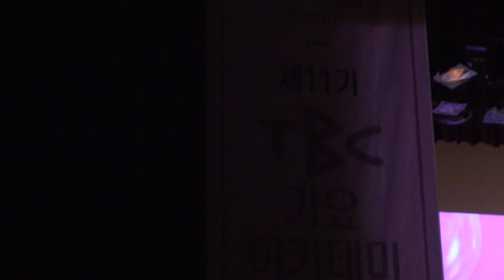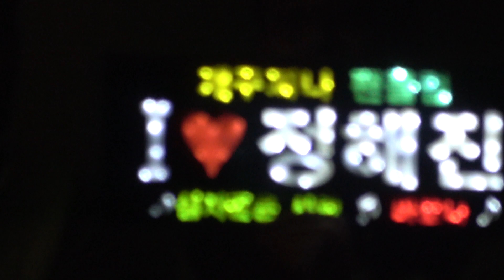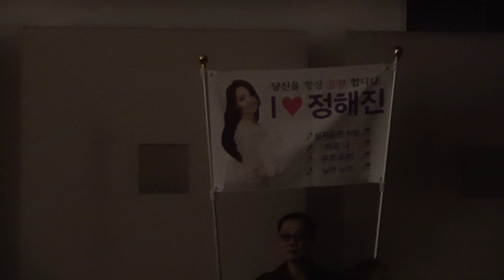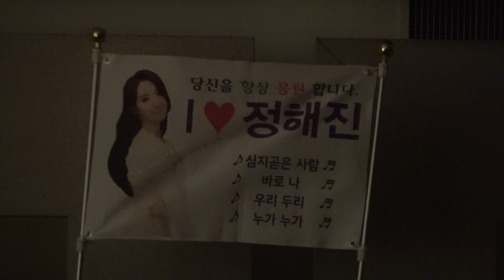정해진 (동백아가씨..메들리) TBC 가요아카데미 18.3.13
대구 대백프라자 초청공연